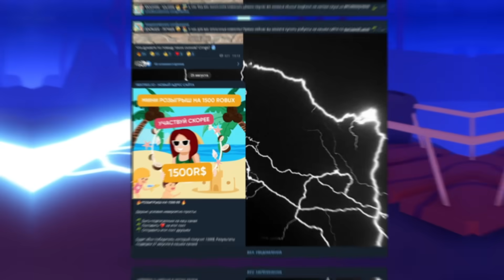Я ПОЛУЧИЛ💌 Dancing Speakerwoman ЧЕРЕЗ ЧИТЕРСКИЙ ТРЕЙД В Toilet Tower Defense / РОБЛОКС ТОВЕР ДЕФЕНС